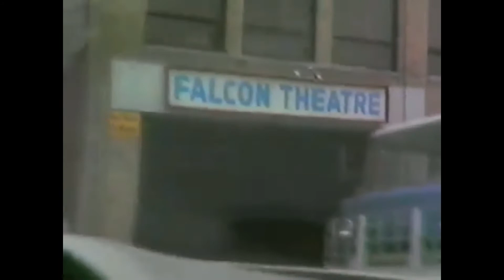LAVA LAMP - The Stroll - PRODUCED BY NOVAL1ST - Benny the Butcher type Beat - Roc Marciano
LAVA LAMP INSTRUMENTALS " It Rained All Week "

PRODUCED BY NOVAL1ST - GET RIGHT OR GET LEFT PRODUCTIONS  - THECONNECT860